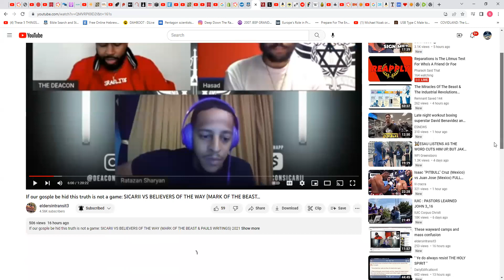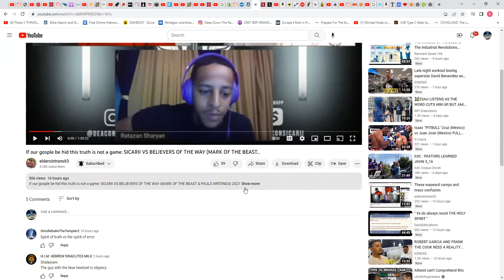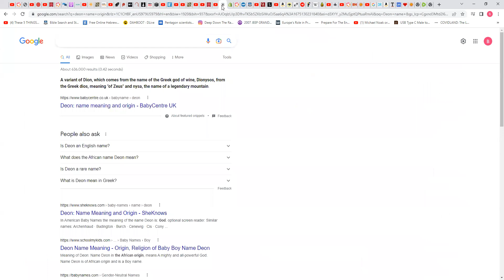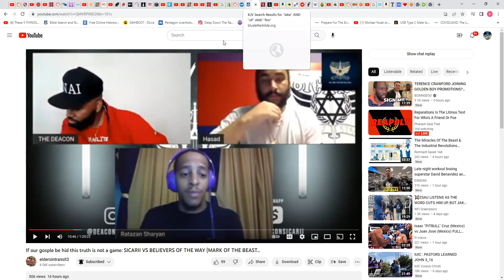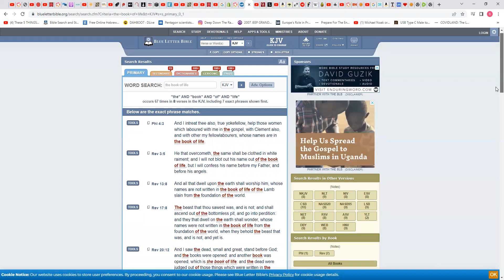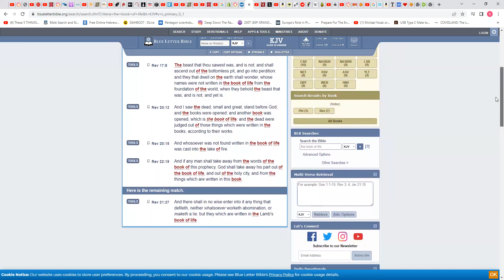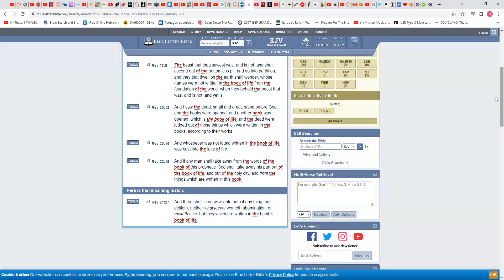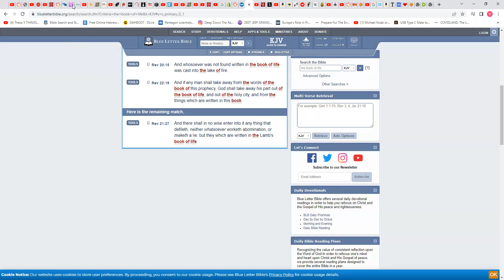And that we all speak the same thing: What is the lake of fire ???